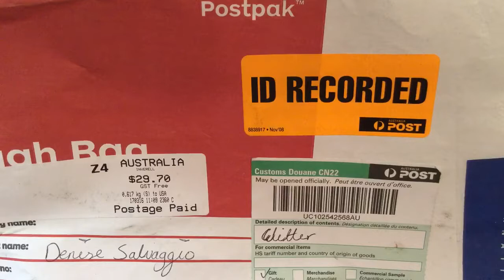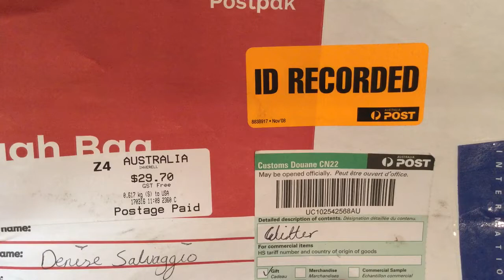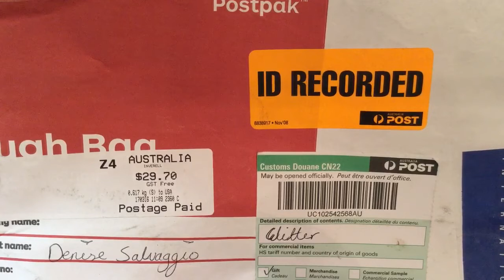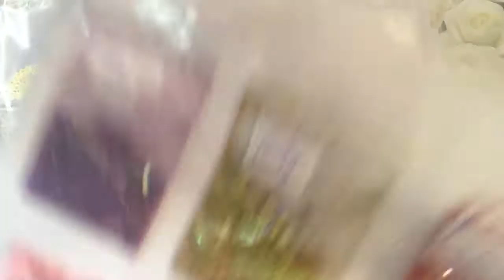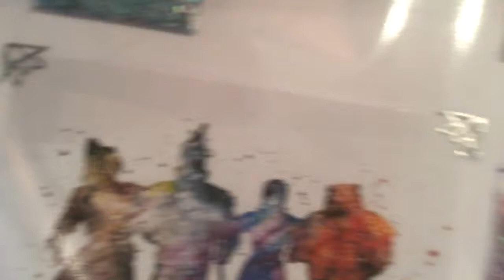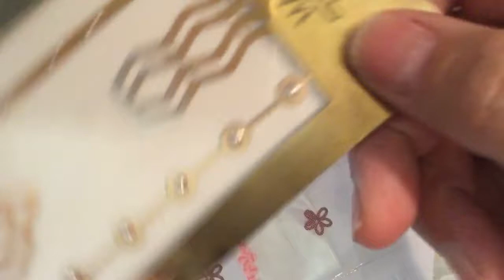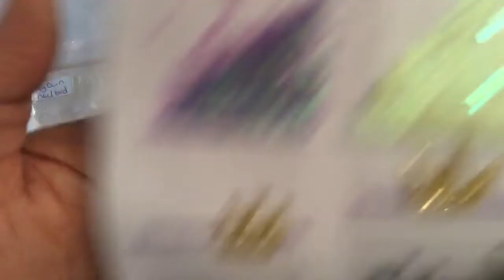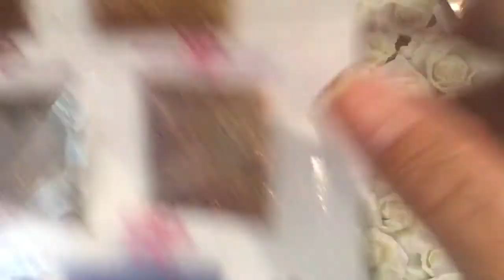My Amazing first swap with Lizzy all the way from Australia !!!